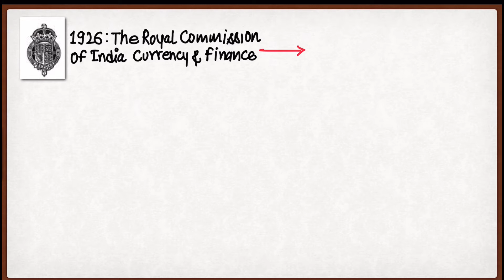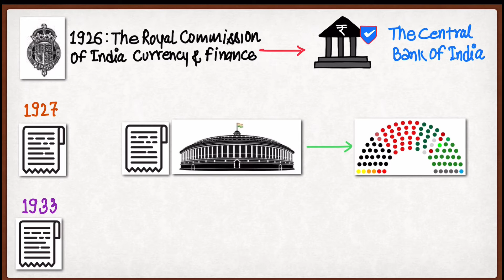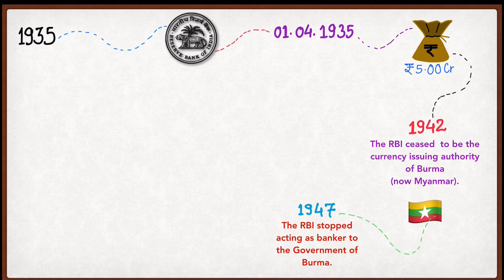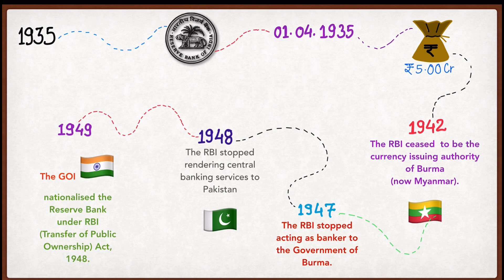RBI का निर्माण कैसे हुआ || The Origin of RBI